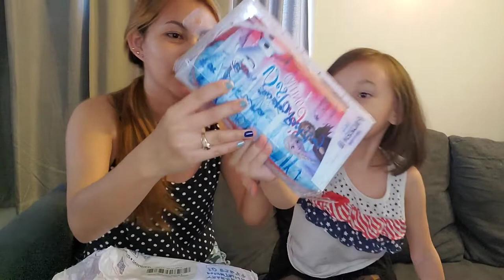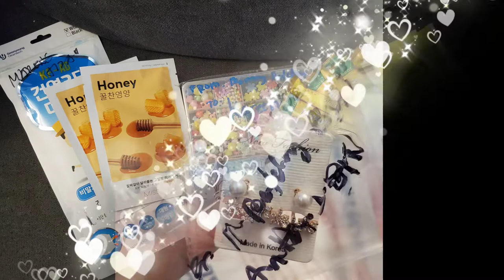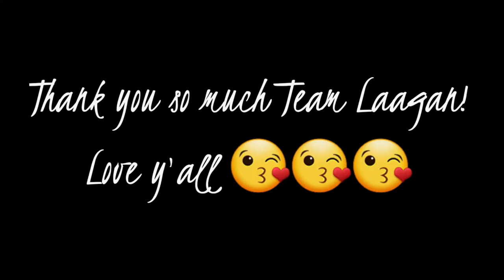Taste of Korea from Team Laagan! ❤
Thank you and love y’all!